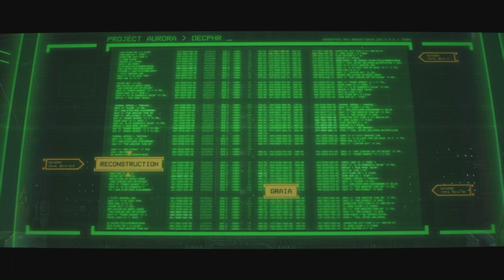Ooh Titus Is Not Happy - Warhammer 40K Space Marine 2 - Playthrough Part 3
Join me, TheNameIsNyx, as we dive back into the grim darkness of the 41st millennium in Warhammer 40K Space Marine 2. In this playthrough part 3, Titus is not happy, and things are about to get intense. We'll be fighting our way through the campaign, taking on hordes of enemies and experiencing the epic gameplay this game has to offer. From the intense action to the immersive storyline, we'll be covering it all. If you're a fan of Warhammer 40K, Space Marine, or just looking for a new action-packed game to sink your teeth into, this series is for you. So, grab your bolter and let's get ready to take on the forces of Chaos!

Embody the superhuman skill and brutality of a Space Marine, the greatest of the Emperor's warriors. Hold at bay the horrors of the galaxy in epic battles on far-flung planets with your deadly abilities and devastating weaponry. Uncover dark secrets to drive back the everlasting night and prove your ultimate loyalty to humanity.
Your Craft is Death.